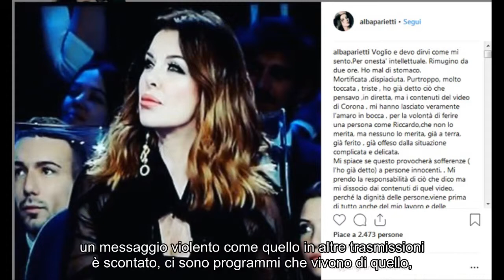Notizie calde: Isola dei Famosi 2019, Alba Parietti opinionista: «Io e Alda D'Eusanio frustrate»